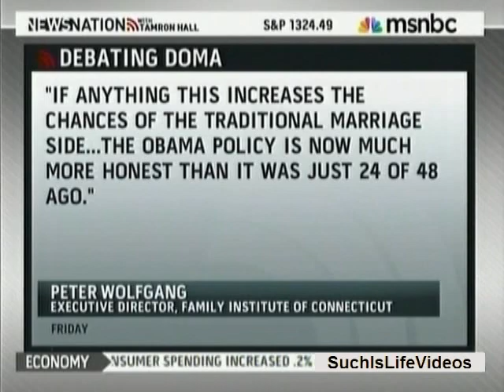Joe Solmonese On Backlash To Obama Not Defending DOMA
Joe Solmonese (Human Rights Campaign) responds to the backlash or the lack of concerning President Obama's announcement to not defend Doma's constituionality in appeals court.